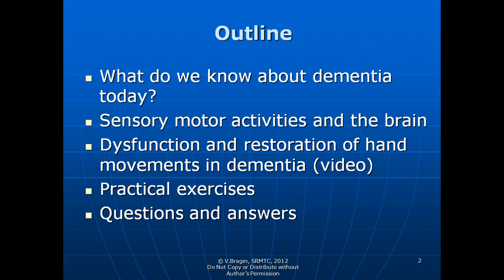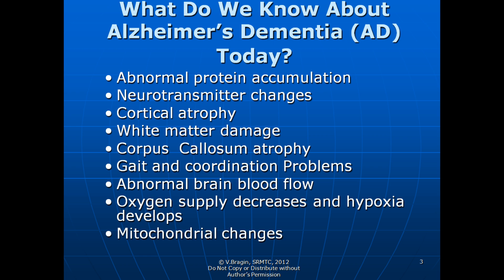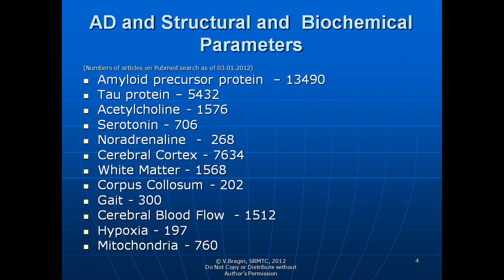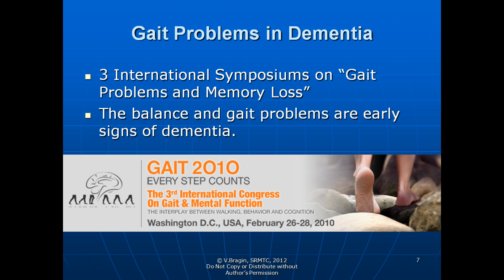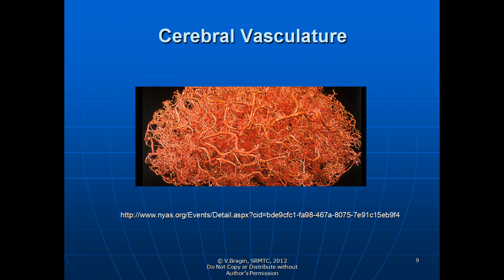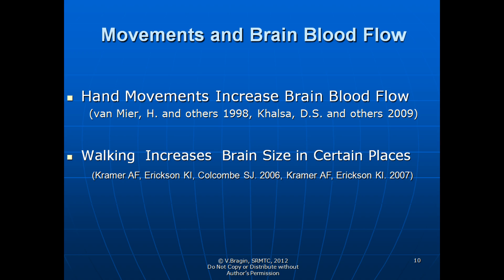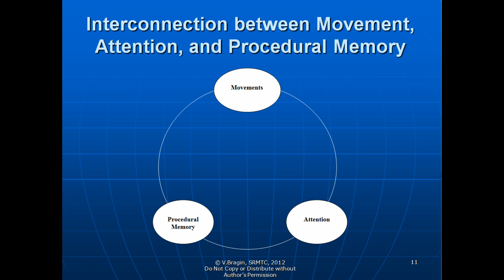Aging in America Workshop 2012 Part 1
Nowadays, doctors can delay the progression of Alzheimer’s disease with specific exercises.
Dr. Valentin Bragin presents his home based sensory motor exercises for older adults with Dementia at Aging in America 2012 Conference in DC.